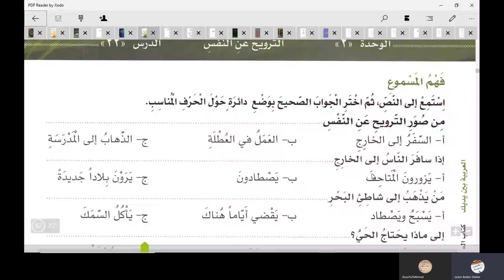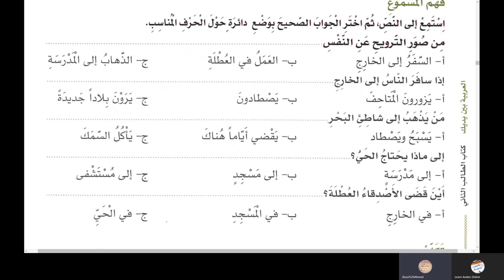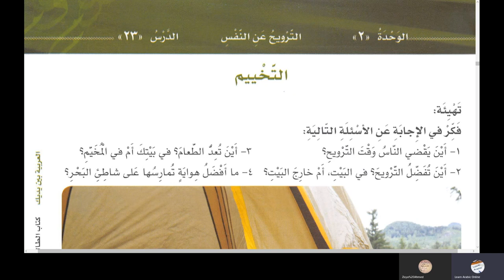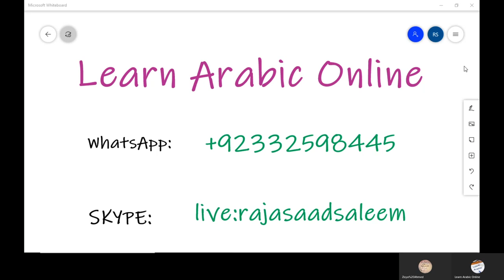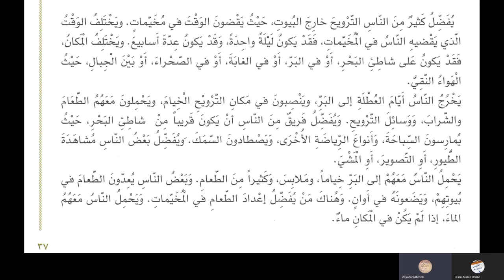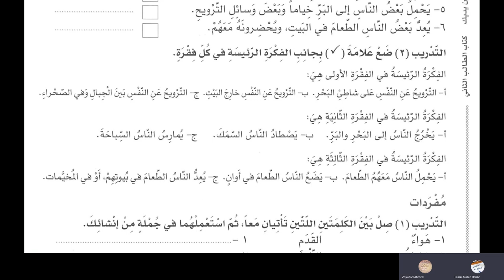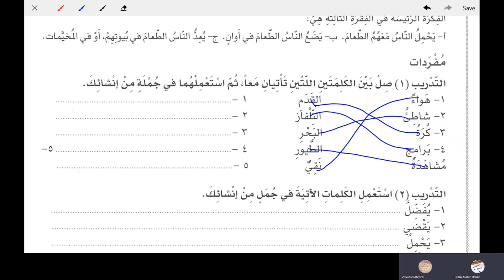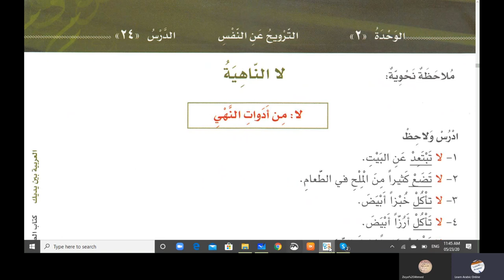Lesson 22 Al Arabiyyah Bayna Yadayk Book 2 Part 1 in Urdu Language